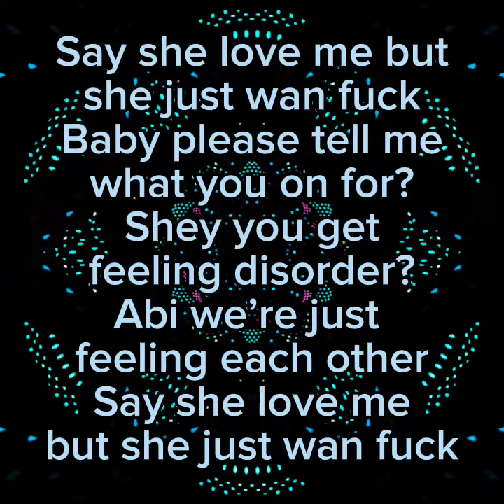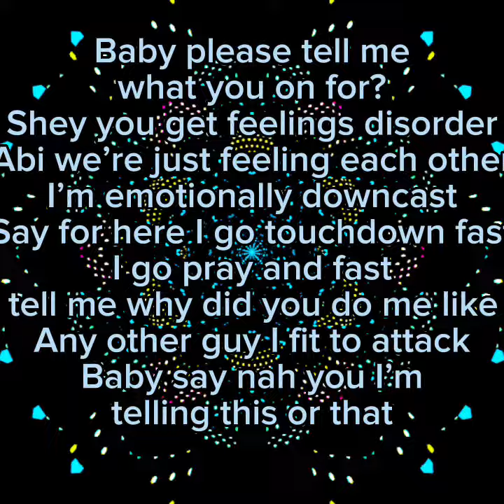Zinoleesky A1 video lyrics download dmnaija.com